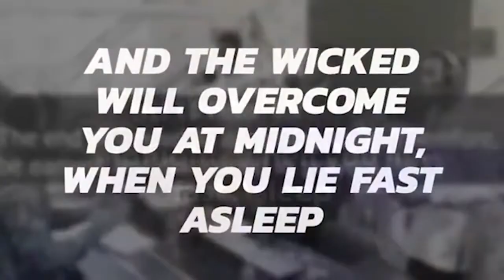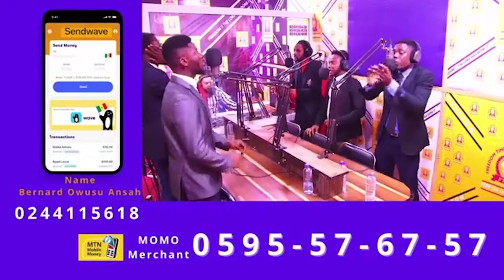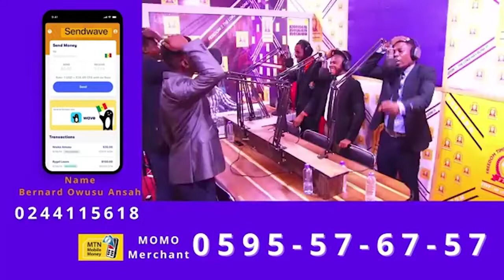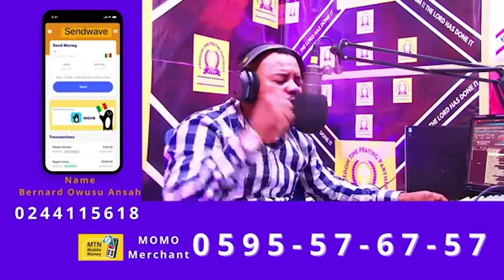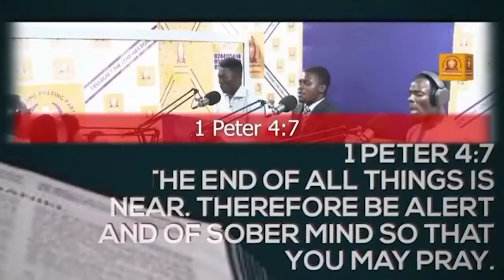9 NOVEMBER TUESDAY MORNING